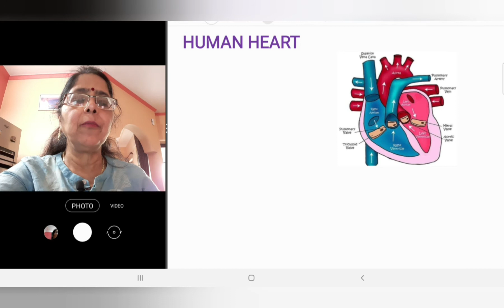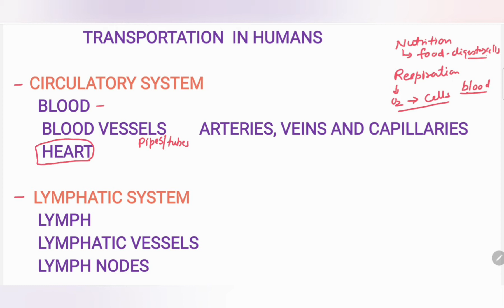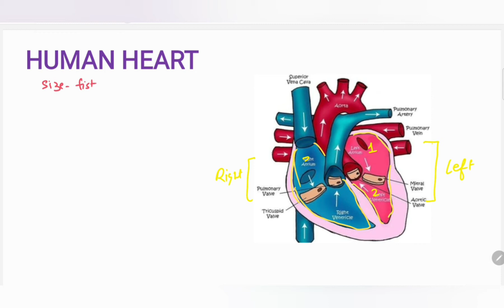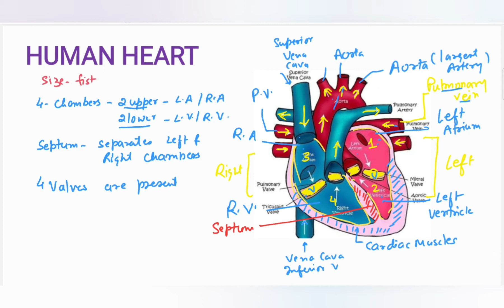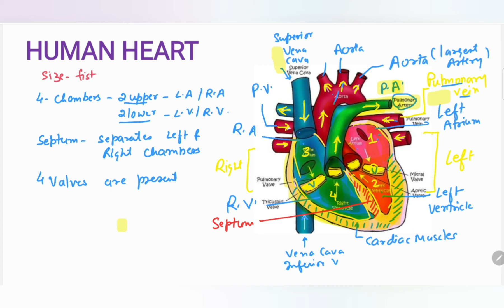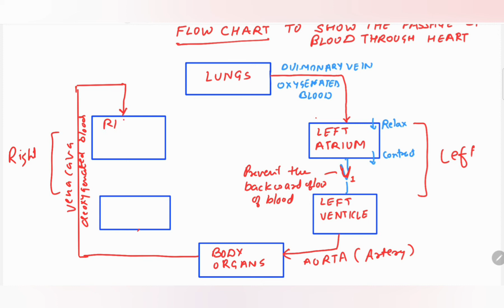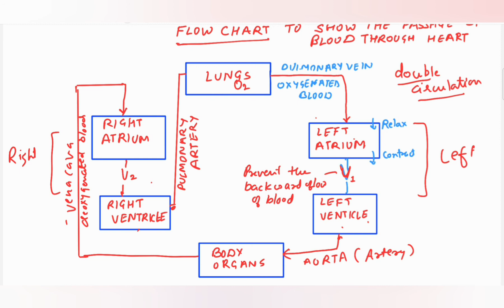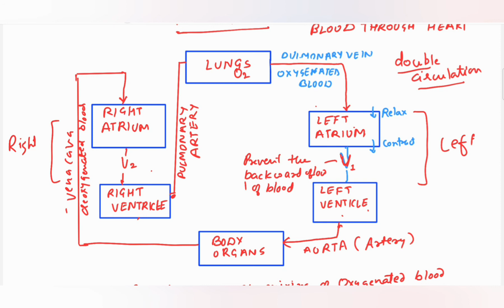HUMAN HEART | TRANSPORTATION PART 1 | LIFE PROCESSES| CLASS X | LECTURE - 7 | CHAPTER 6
Heart: Heart is a muscular organ, which is composed of cardiac muscles.

It is so small that, it can fit inside an adult’s wrist. The heart is a pumping organ which pumps the blood.
The human heart is composed of four chambers, viz. right atrium, right ventricle, left ventricle and left atrium.
Systole: Contraction of cardiac muscles is called systole.
Diastole: Relaxation of cardiac muscles is called diastole.

Double circulation: In the human heart, blood passes through the heart twice in one cardiac cycle. This type of circulation is called double circulation. One complete heartbeat in which all the chambers of the heart contract and relax once is called cardiac cycle. The heart beats about 72 times per minute in a normal adult. In one cardiac cycle, the heart pumps out 70 mL blood and thus, about 4900 mL blood in a minute. Double circulation ensures complete segregation of oxygenated and deoxygenated blood which is necessary for optimum energy production in warm-blooded animals.